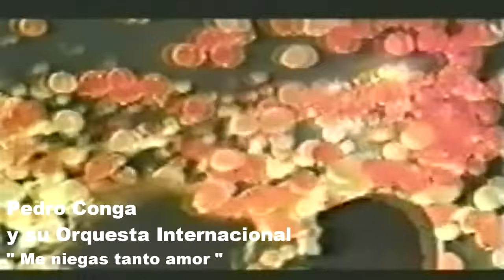Pedro Conga - Me niegas tanto amor [ HD ]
La voz de Maelo Ruiz en el año de 1992 junto con la Orquesta Internacional del maestro Pedro Conga.